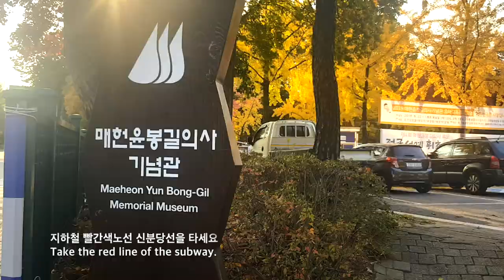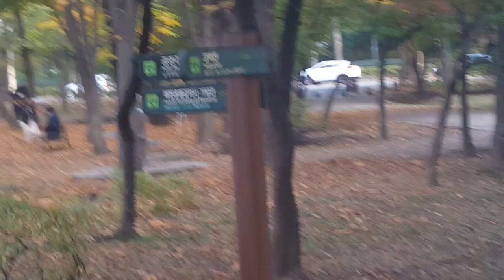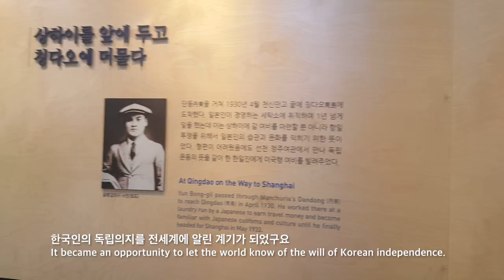양재시민의숲, 가을단풍과 낙엽 캠핑을 즐기기 좋은 서울가볼만한곳 공원여행 입니다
양재시민의숲 에는 가을소풍 의 단풍 뿐만 아니라 매헌 윤봉길의사 기념관 이 있어요. 남의 나라를 침략하고서도 올림픽에 욱일기를 걸겠다고 떼쓰는 일본의 행태를 보면서 이곳에 가면 반드시 들러 보시라고 권하고 싶어요. 특히 아이들과 함께 소풍도 하고 역사공부도 하면 좋겠네요~
서울시민의숲역 5번출구 나와서 직진~
5번출구 큰도로 맞은편 안쪽길에 식당가가 있어요~